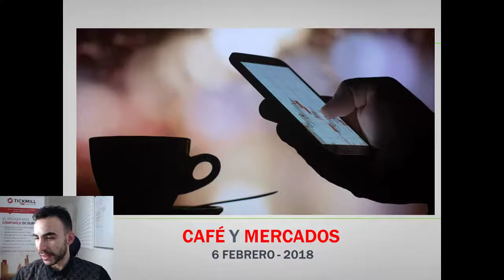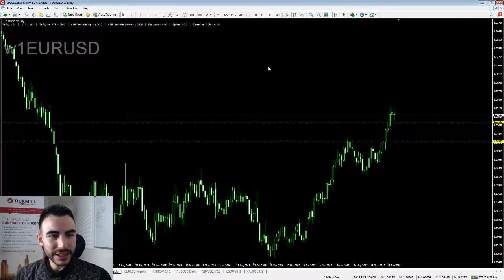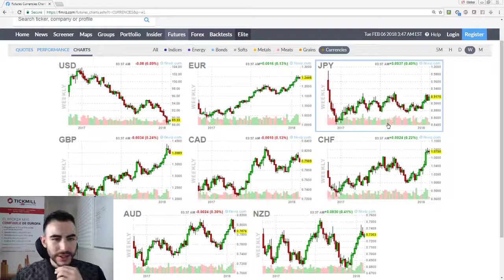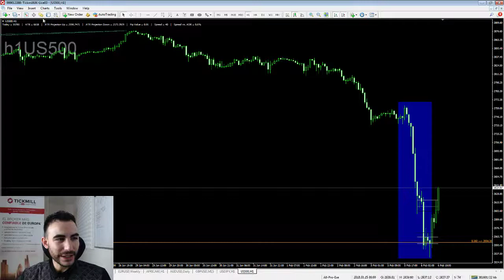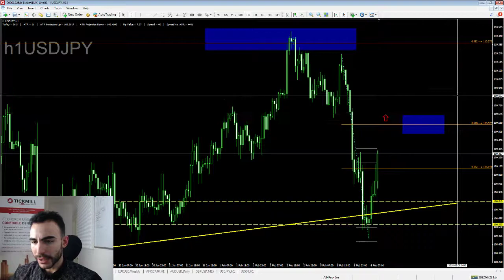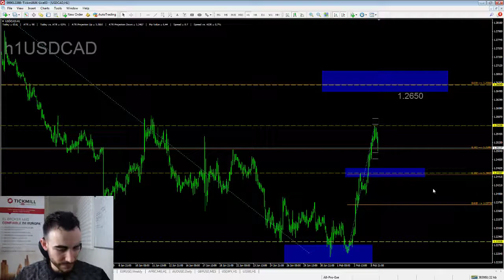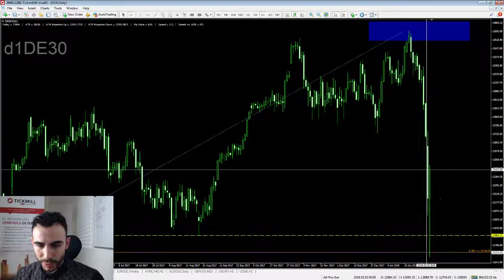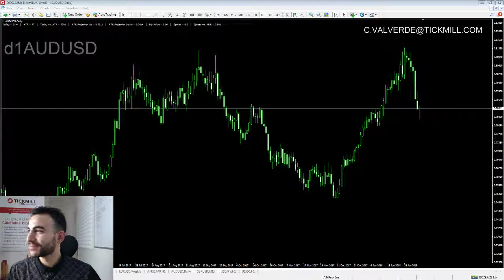Café y Mercados - 6 Febrero 2018